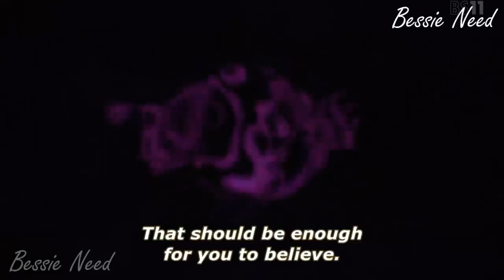Watching Horror Movie With A Loli?!